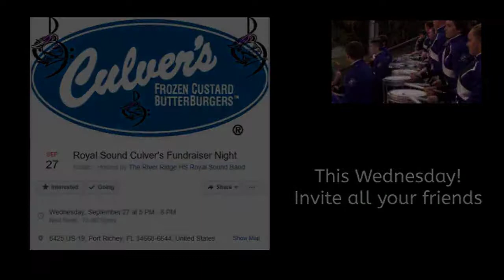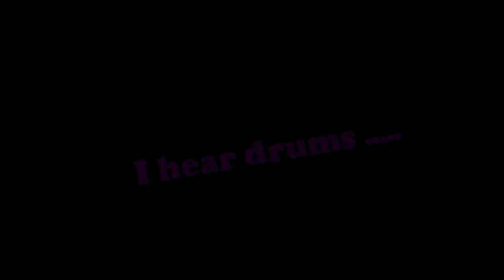River Ridge Royal Sound 9.22.17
A collage of the Royal Sound's performances at the River Ridge vs Ridgewood game on 09.22.17

Video contributions from Bob Greco, Justin Sparks and Ryan Parker. Video production by Bob Greco.